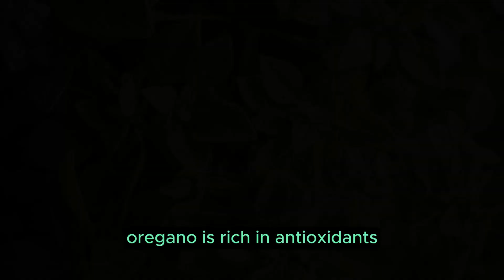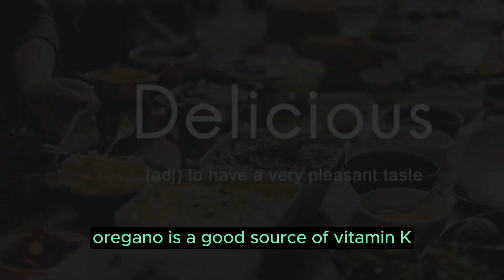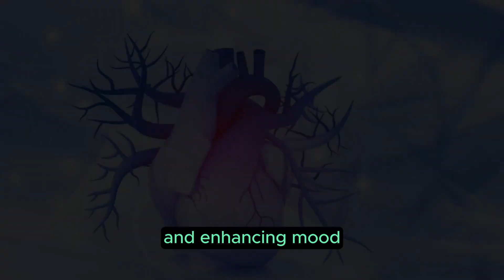"Unlocking Oregano's Healing Powers: 10 Benefits for Health and Flavor 🌿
Discover the incredible healing powers of oregano in this video as we explore 10 amazing benefits for both your health and the flavor of your dishes. From its antioxidant properties to its ability to boost immunity, oregano truly is a magical herb. Learn how to incorporate this versatile ingredient into your cooking and elevate your meals to a whole new level of deliciousness and wellness.